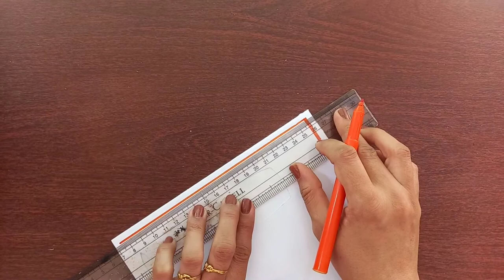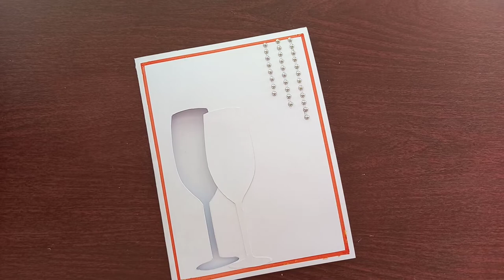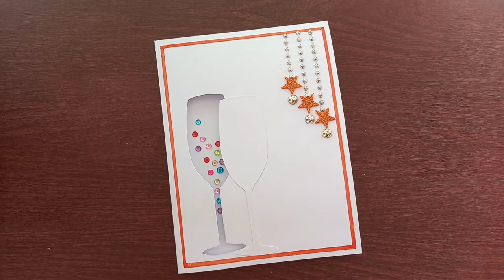Happy New Year Card | How to make New Year Greeting Card | Handmade New Year Card making Ideas Easy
Hi everyone, welcome to Art Medium. Here in this video we will be showing you a special beautiful New Year Card. It's easy and simple to make with easily available materials at home.

Materials required:
Drawing sheet
Paper cutter
Sketch pen
Pencil
Eraser
Glue
Star shape stickers
And Decorative materials

Happy new year Card | How to make New Year Greeting Card | Handmade New Year Greeting Card Easy | DIY New Year Card